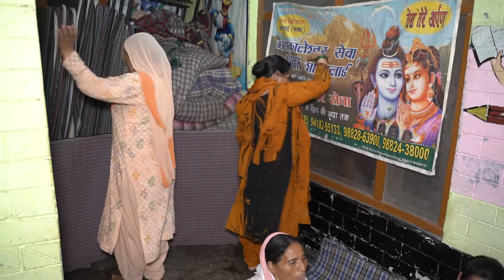Shiv Bhajan || Chamba Himachal Pradesh || Shiv ki bhente